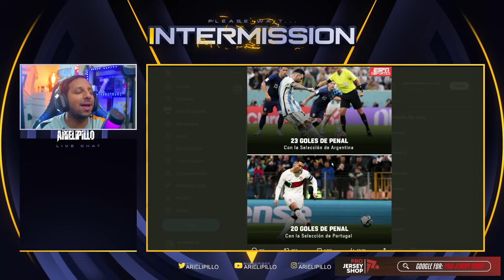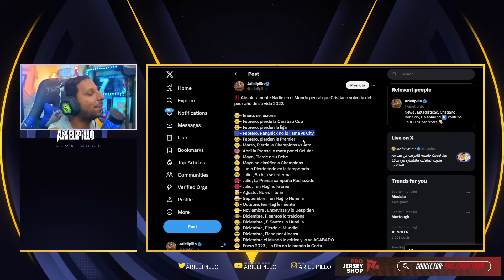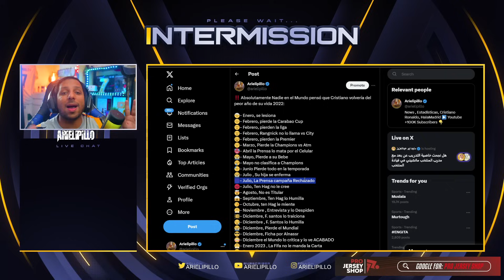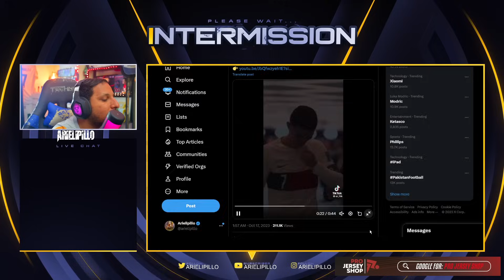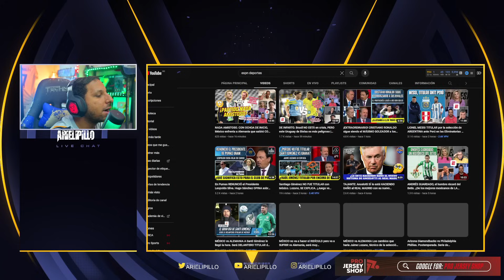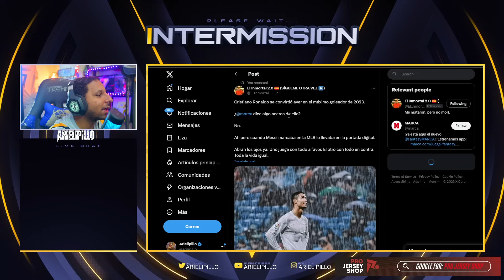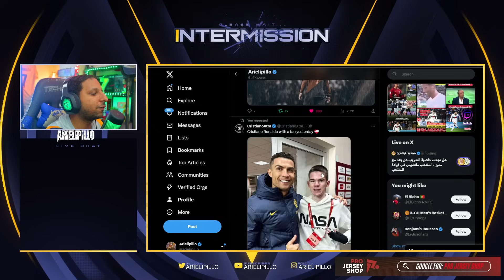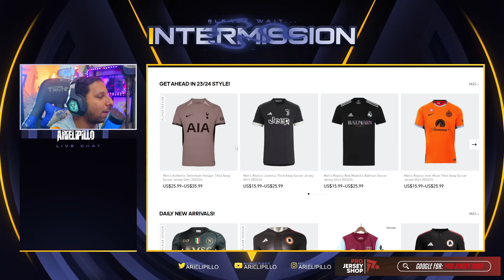🤯 CRISTIANO RONALDO VOLVIO del ABISMO a SU PRIME ⭐ ESPN y FOX DEPORTE HABLAN BIEN de CR7 🤩 MESSI 8vo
Rock Star Family
CRISTIANO RONALDO marcó DOBLETE en la GOLEADA de PORTUGAL 5-0 vs Bosnia | Clasificiación Euro 2024
DOBLETE DE CRISTIANO RONALDO. CR7 marca el 2-0 de PORTUGAL vs BOSNIA | Clasificación Euro 2024
¡DOBLETE INFERNAL DE CR7 Y PALIZA LUSA PARA MANTENER PUNTAJE IDEAL! | Bosnia 0-5 Portugal | RESUMEN
GOLES de CR7 HOY | Bosnia vs Portugal 0-5 Resumen
DOBLETE de CRISTIANO RONALDO | Portugal vs Bosnia 5-0 | Euro 2024
ASI REACCIONA RPENSA EUROPEA A DOBLETE DE CRISTIANO RONALDO BOSNIA vs PORTUGAL 0-5
GOL DE CRISTIANO RONALDO. CR7 marca de penal el 1-0 de PORTUGAL vs Bosnia | Clasificiación Euro 2024
Cristiano Ronaldo, doblete y asegura el 1er lugar, Portugal 5x0 Bosnia herzegovina
PORTUGAL 5-0 BOSNIA / CRISTIANO RONALDO DOBLETE Y GOLEADA
🚨CRISTIANO RONALDO GOLAZO PORTUGAL 5-0 BOSNIA🔥¡CR7 SUPERA A HAALAND!
🚨Cristiano Mas Goles 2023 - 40 Goles 🔥🐐⚽💪 || Portugal Humilla a Bosnia 0 - 5
Cristiano Ronaldo VAMPIRIZA y GOLEADA HISTÓRICA (CR7 GOL 859 RÉCORD) PORTUGAL 5-0 BOSNIA
Cristiano Ronaldo VAMPIRIZA y GOLEADA HISTÓRICA (CR7 GOL 859 RÉCORD) PORTUGAL 5-0 BOSNIA - CRISTIANO RONALDO VS BOSNIA Y HERZEGOVINA - DOBLETE DEL BICHO SUPERA A HAALAND 40 GOLES Y 127 EN SELECCIÓN CALLA LA BOCA DE ESPN
Así jugó CR7 vs Bosnia - Doblete de Cristiano Ronaldo - 40 goles en 2023
🐐⚽⚽ DOBLETE HISTÓRICO de CRISTIANO RONALDO (Supera a Haaland) • Bosnia 0-5 Portugal (2023)
Cristiano Ronaldo DOBLETE y SUPERA a HAALAND ELIMINADO (CR7 GOL 859) PORTUGAL 5-0 BOSNIA
ASI REACCIONA PRENSA EUROPEA a DOBLETE de CRISTIANO RONALDO BOSNIA vs PORTUGAL

859 goles ⚽️ en Total
127 Goles con Portugal
127 Goles Internacionales
 40  Goles   ⚽️ en el año 2023
21 Goles en la Temporada
10 Goles en Liga saudí
9 Goles en Ligas esta Temporada

Diseño web
Crear Página Web en Google
Trading
Forex
Xm Broker
Icloud
Taxi Didi
Taxi uber
Fx Trading
Redbull
Robin Hood
Amazon Stocks
nike adidas
Samsung y Apple
In-drive
Uber Eats
Crear Página Web
Diseño web
Trading
Forex
Xm Broker
Icloud
Taxi Didi
Taxi uber
Fx Trading
Redbull